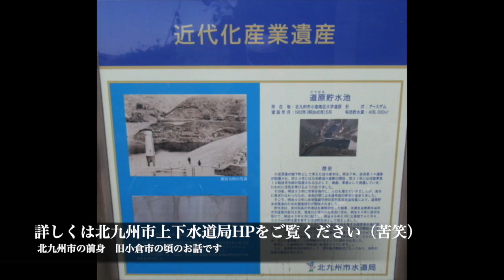北九州ご近所ツーリング: 鱒渕ダム 道原貯水池 菅生の滝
このビデオは 北九州ご近所ツーリング: 鱒渕ダム 菅生の滝